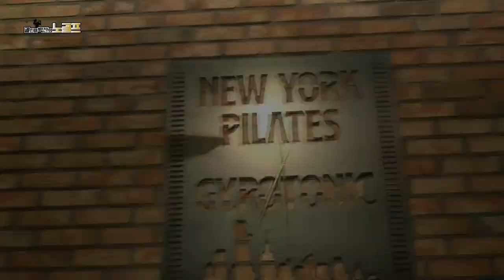기구 필라테스 왜! 이렇게 힘들어요 (뉴욕필라테스 이아름원장)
뉴욕 필라테스&자이로토닉 타워푸르지오점